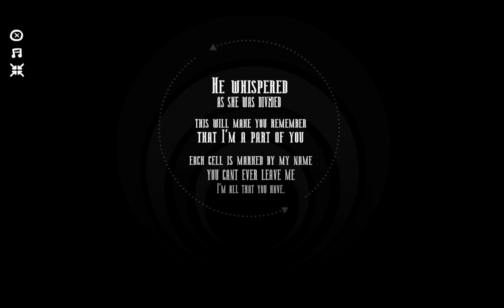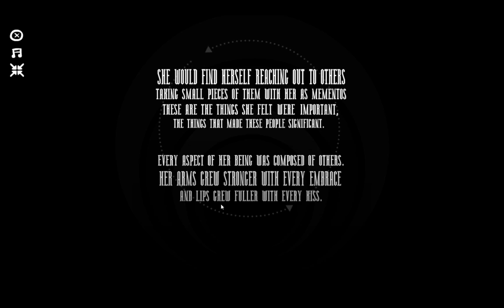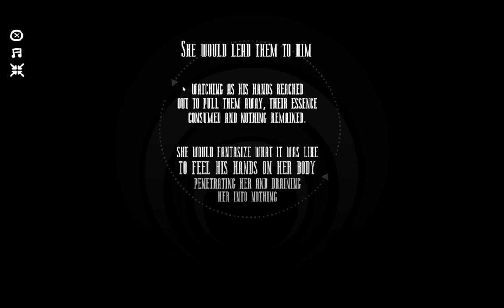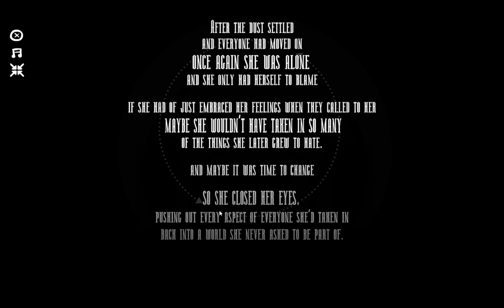BABY MAKING SIMULATOR! | The Basement Collection: Coil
Today we are playing the game Coil in The Basement Collection, a game made by the same creator(s) as The Binding of Isaac, which I played earlier today.